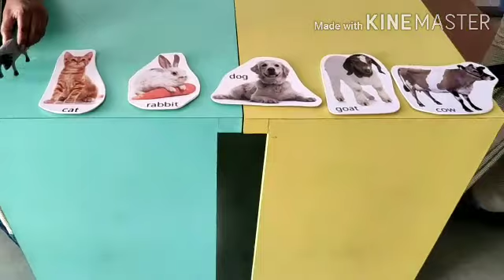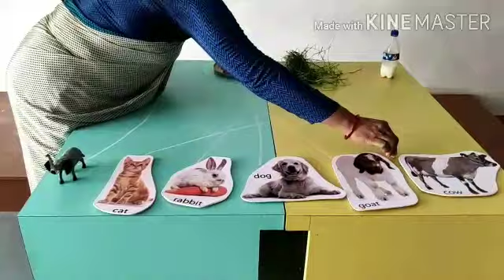Std: Jr.kg Sub: English Topic: Animals and their food habits.